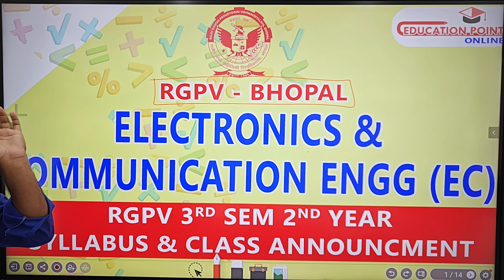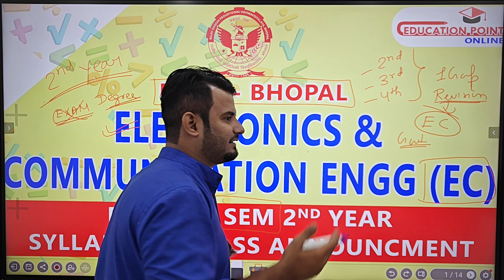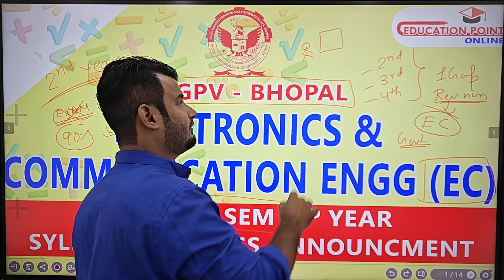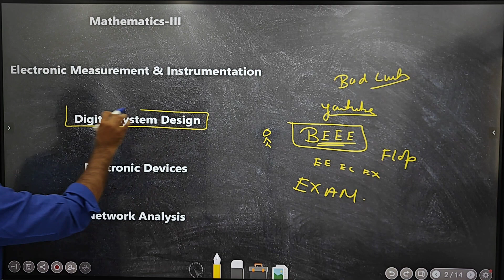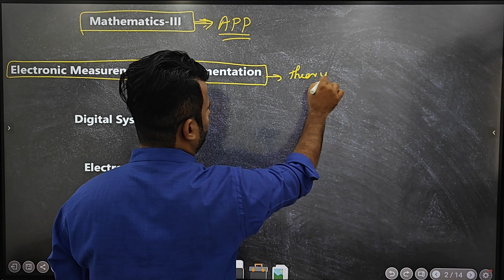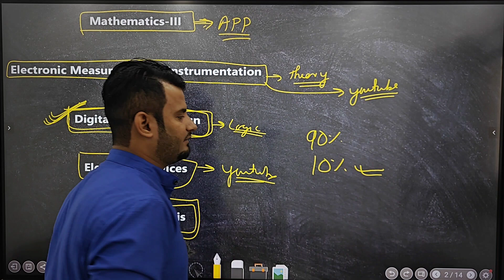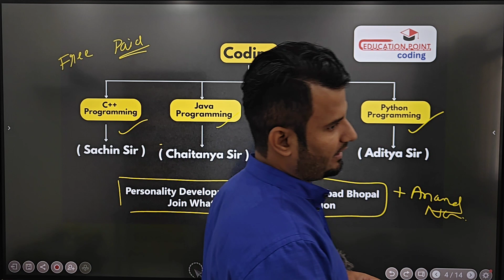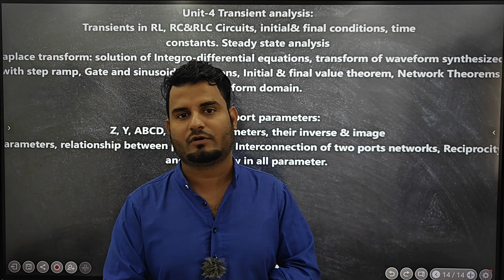Electronics and Communication Engineering (EC) RGPV B.Tech 3rd Sem 2nd Year Syllabus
Electronics and Communication Engg (EC) RGPV B.Tech 3rd Sem 2nd Year Syllabus  | RGPV Civil B.Tech 3rd Sem Syllabus

RGPV B.Tech 3rd Sem 2nd YearSyllabus & Class Announcement